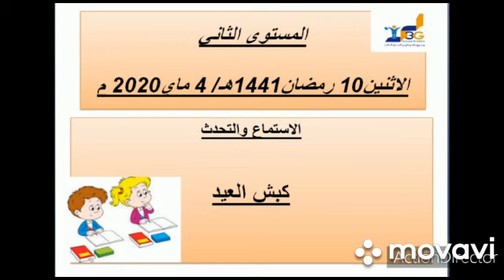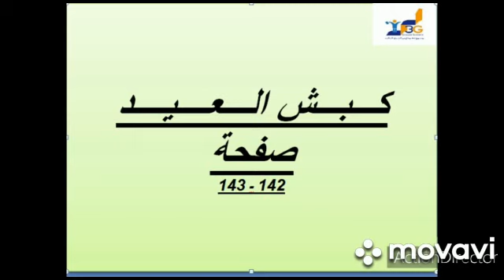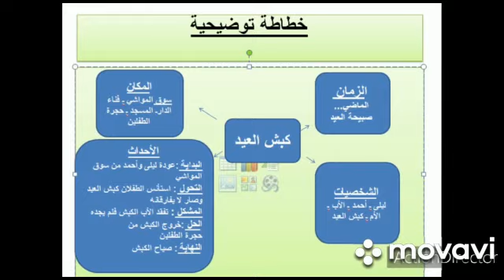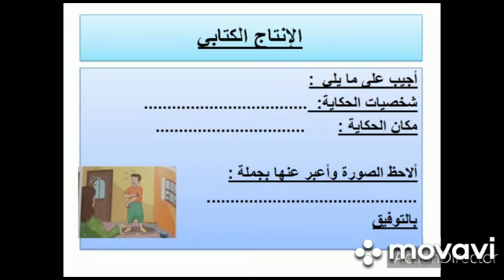مكون الاستماع و التحدث / الثاني ابتدائي/